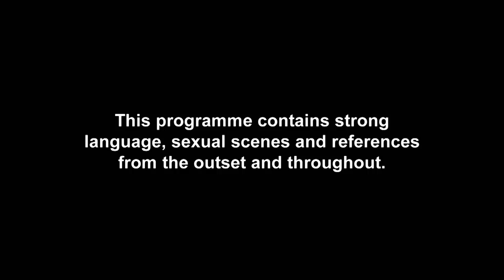Sam And Chloe's First Date Flying FAIL! | Geordie Shore 1605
Sam's attempt to impress Chloe on their first date doesn't *exactly* go to plan...